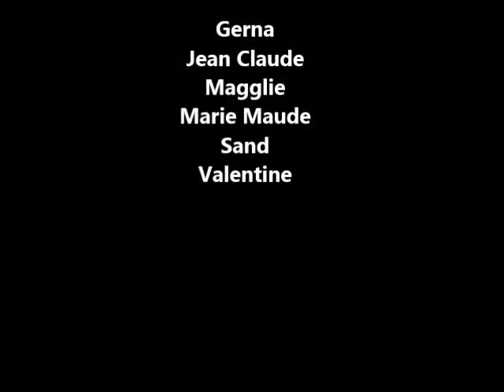SOUVENIRS DE MONTREAL